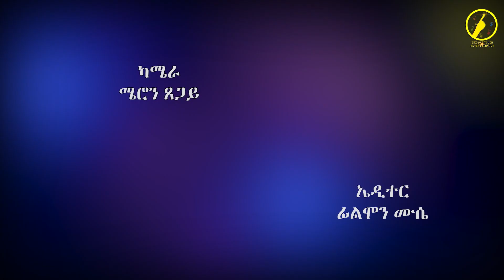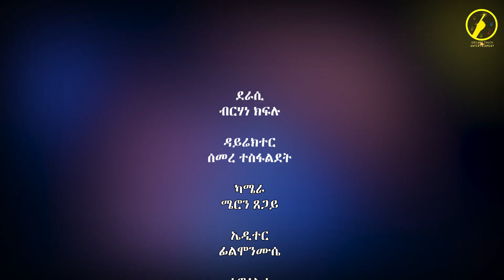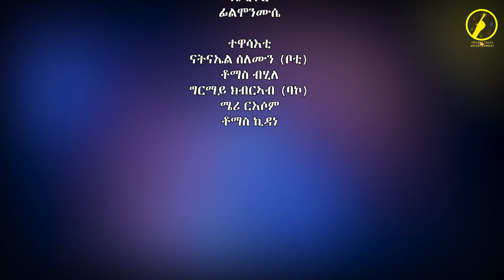New Eritrean Series Comedy// Adengele// season 2 part 4// ኣደንገለ 4ይ ክፋል ደራሲ ብርሃነ ክፍሉ (brhane kflu)